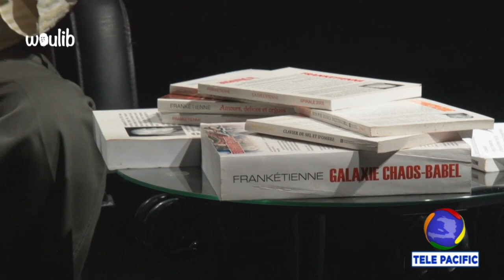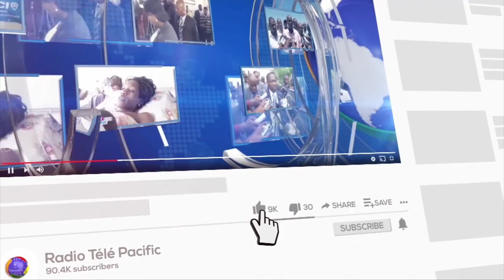WOULIB - REPERE HISTORIQUE HAITIENNE